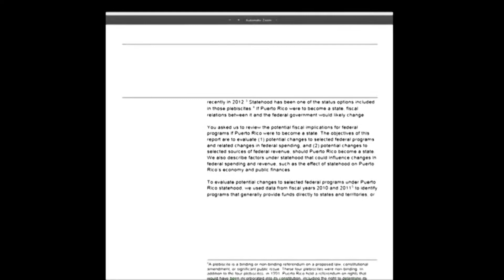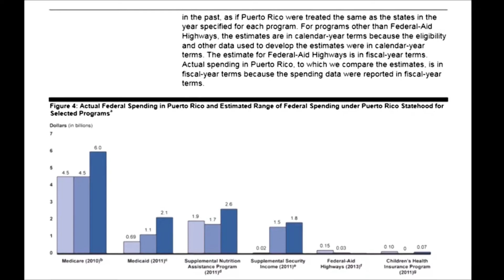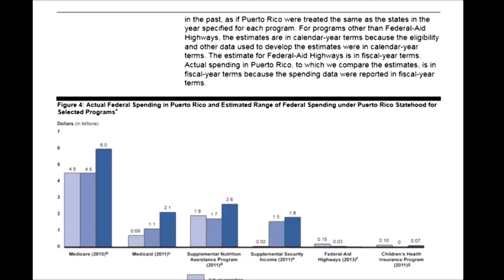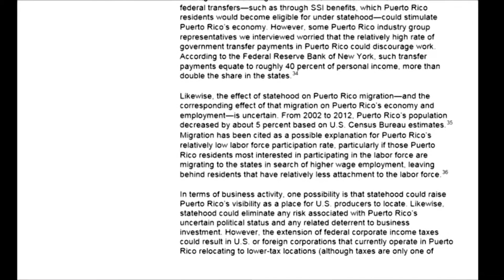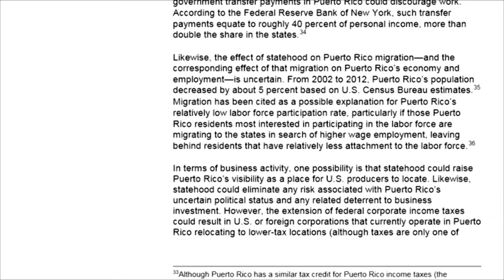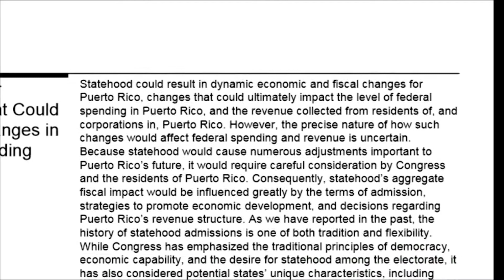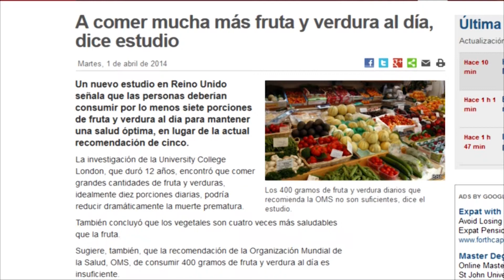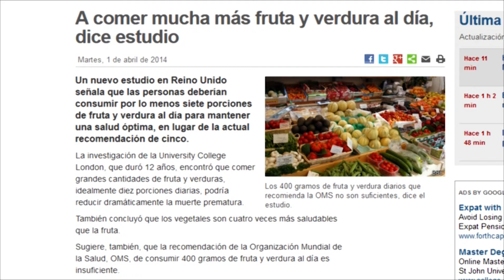El Pique de Falú 04-04-14